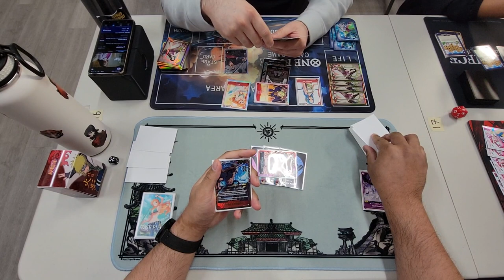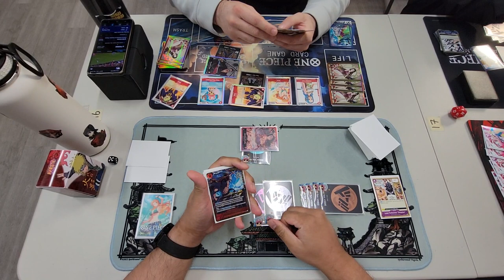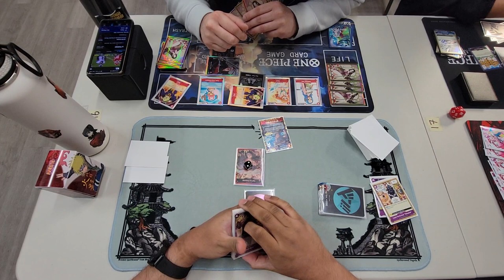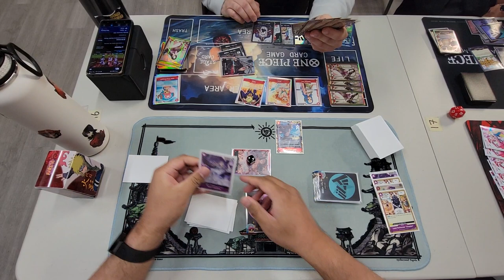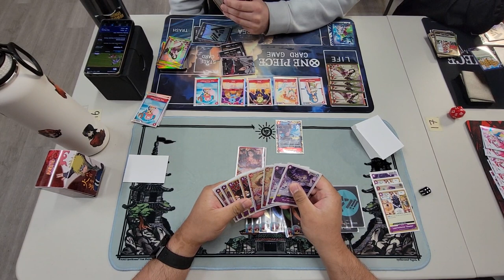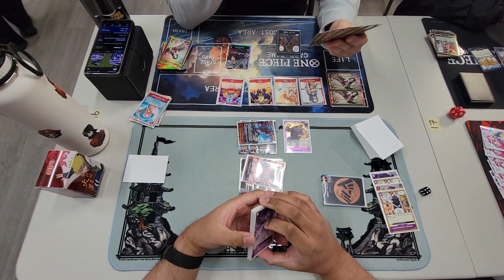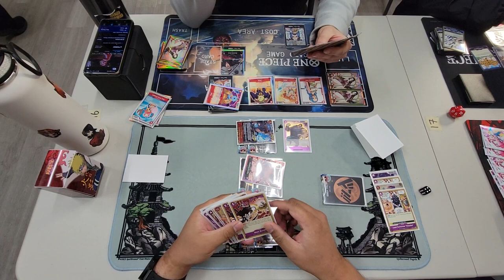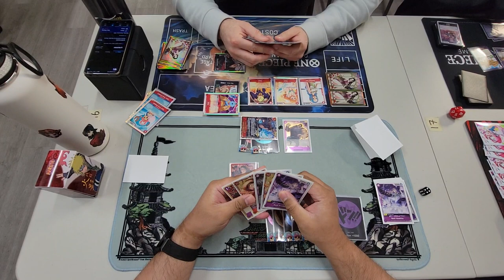POV One Piece TCG [OP-04.5] RP Luffy vs. Zoro